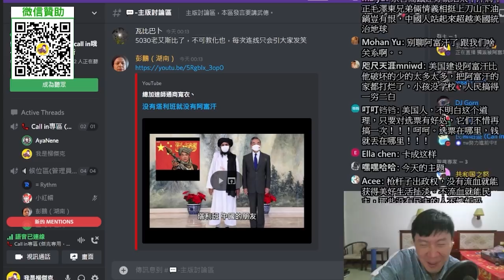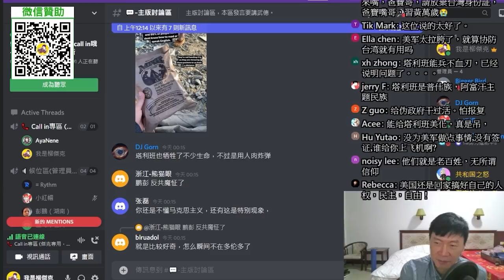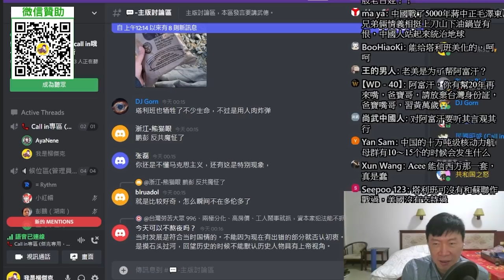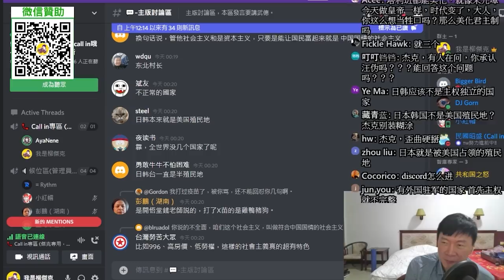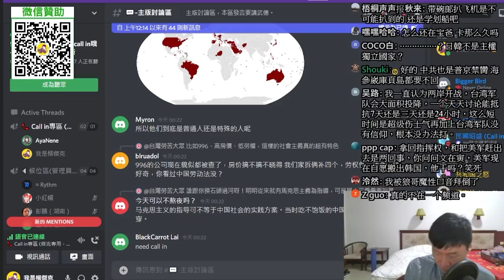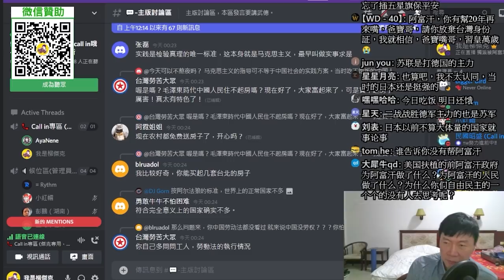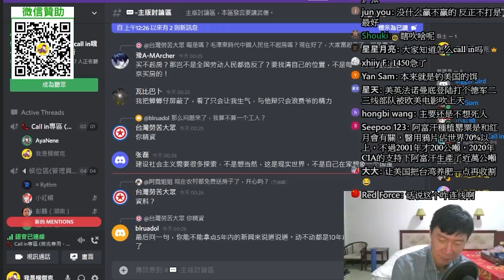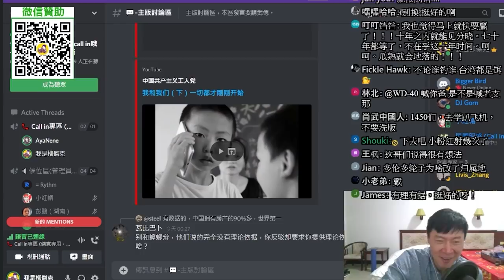(大連武統妹)有時候政府就必須要被暴力推翻，民主制度不行。大家可以監督塔利班，但不應干涉阿富汗內政。沒有實力前，就應該夾著尾巴做人，台灣學著點！